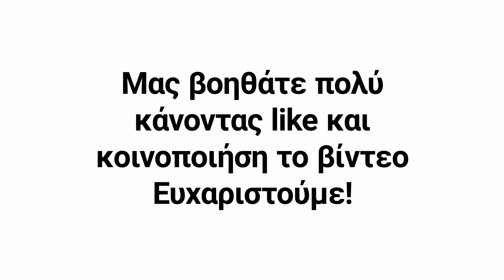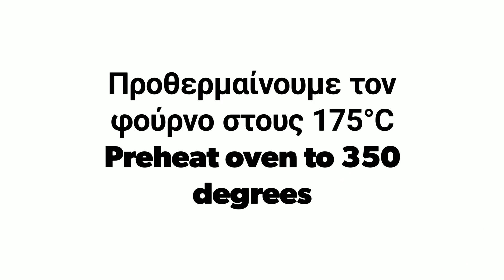Παστούλες με κρέμα λεμόνι - Lemon squares | Loukoumaki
Δροσερές κρεμώδες μπουκιές με άρωμα λεμονί για να σας δροσίσουν το καλοκαίρι. Δεν ειναι ακριβώς πάστες αλλα ούτε και τάρτες.
Είναι κάτι ενδιάμεσο. Το μόνο σίγουρο είναι οτι είναι πεντανόστιμες.

υλικά

135 γρ Βούτυρο
100 γρ Ζάχαρη άχνη
190 γρ Αλεύρι γοχ
1 πρέζα αλάτι
4 κρόκοι αυγών
400 γρ ζαχαρούχο γάλα
150 γρ χυμό λεμόνι

ingredients

135 g Butter
100 gr Sugar powder
190 g Flour Goh
1 pinch of salt
4 egg yolks
400 g condensed milk
150 grams of lemon juice

music